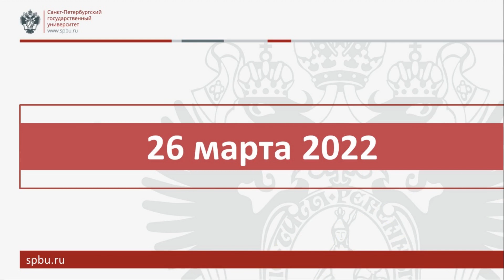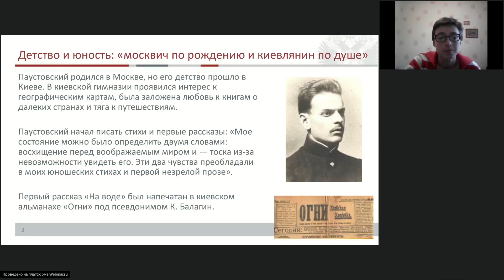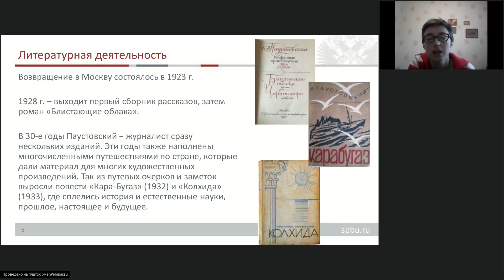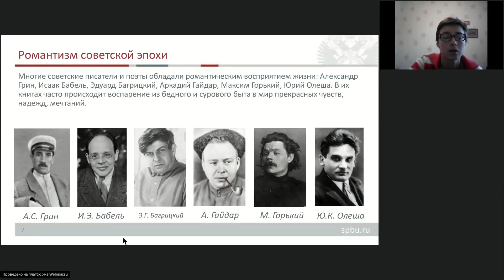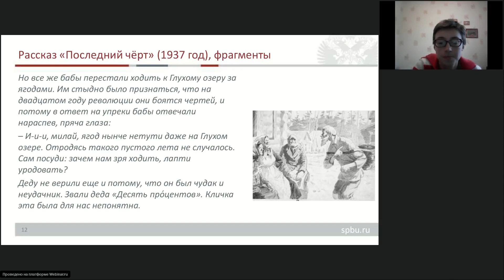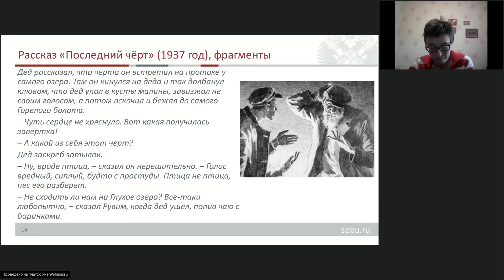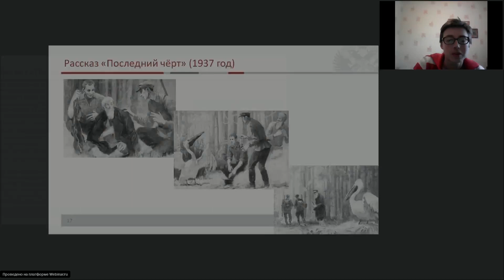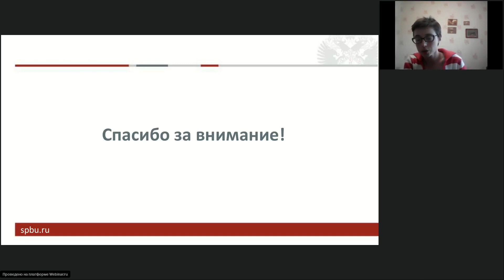Онлайн-школа СПбГУ 2021/2022. 8 класс. Литература. 26.03.2022